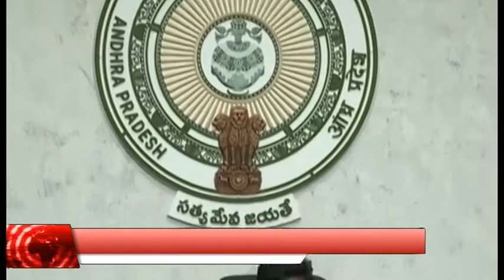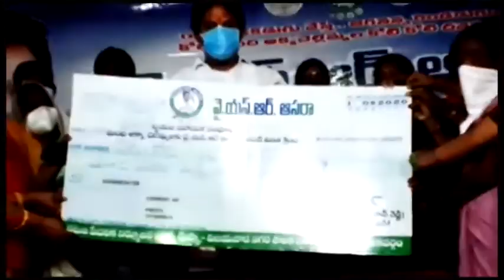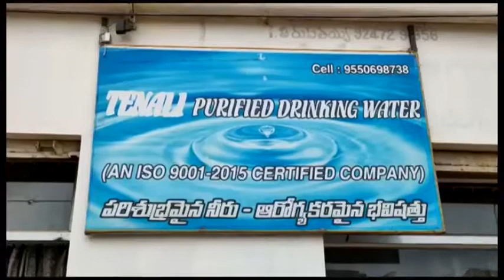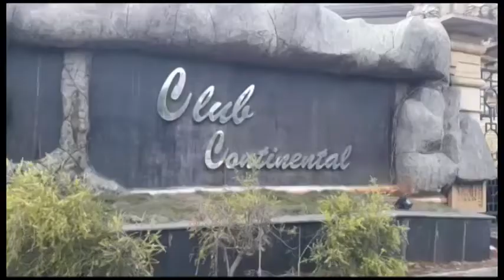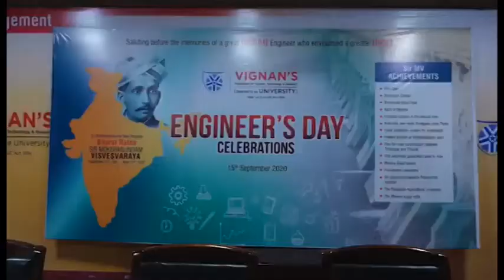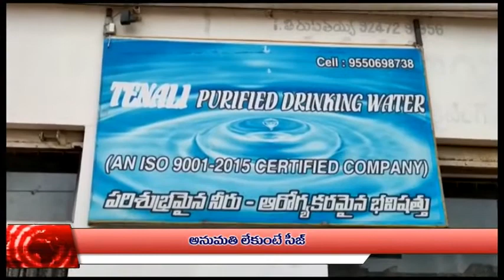15.09.2020 CITY NEWS TELUGU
LIVE NEWS 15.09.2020 CITY NEWS TELUGU